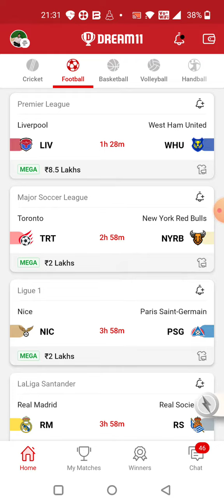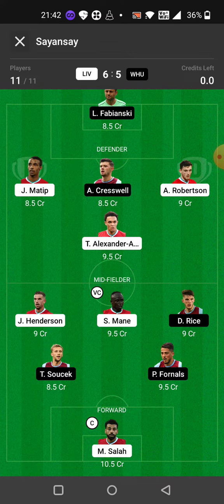LIV vs WHU FOOTBALL DREAM11 TEAM PREDICTION